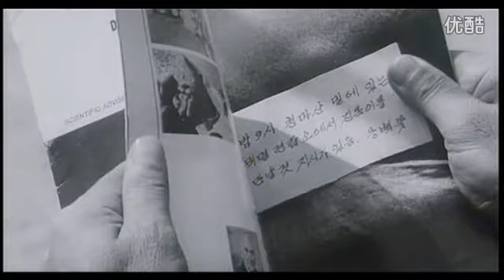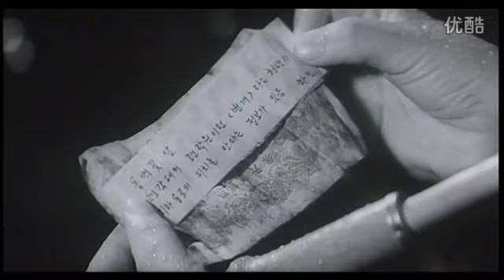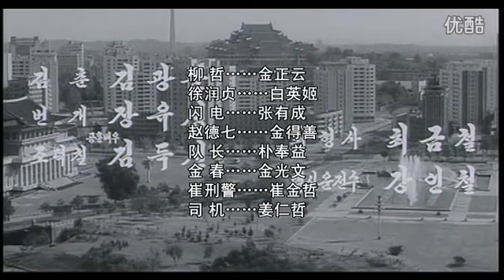不能授勋的英雄